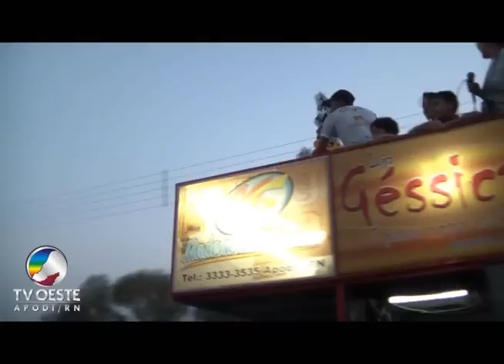Procissão de Nossa Senhora Aparecida - Lagoa Rasa - Apodi - RN - 12.10.2010 - TV OESTE